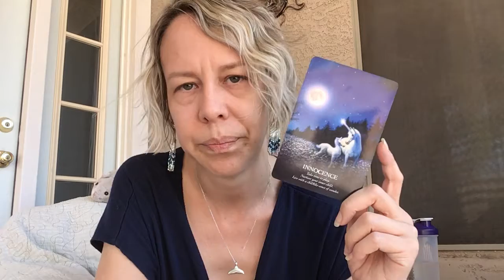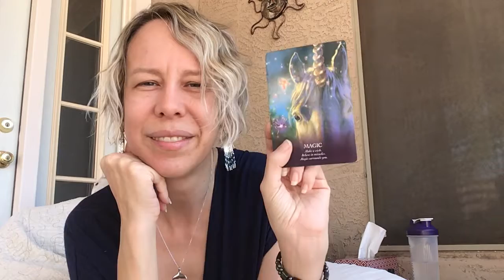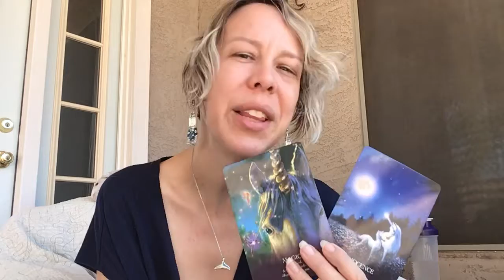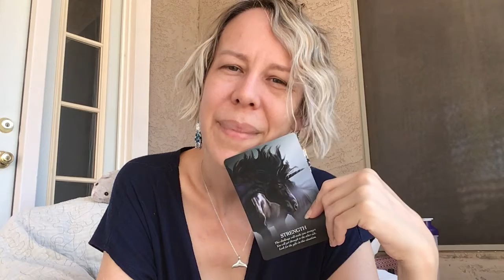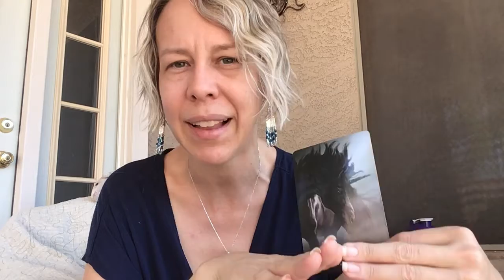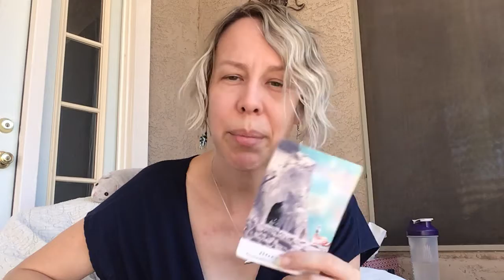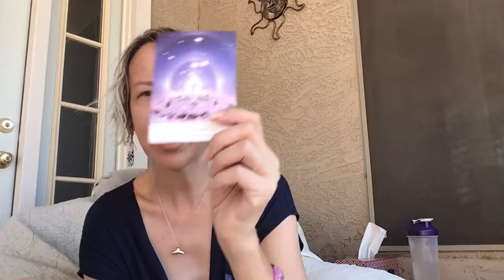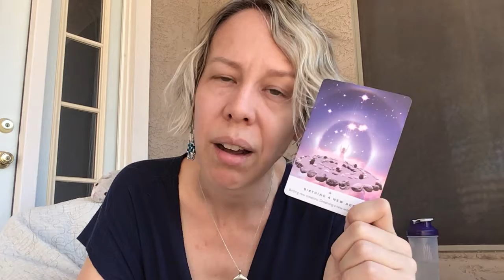TwinFlameTuesday Intuitive Reading | 10-20-20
Seeking a deeper shift in your current circumstances?
The sooner YOU shift, the sooner THE THING shifts. (Whatever that “thing” may be)
Question is: How long do you want to be there?
Let’s find your power TOGETHER.

Book your personal Intuitive Clarity Coaching Session TODAY!

Are you a fellow twin flame traveler? Are you looking for confirmation that he IS your twin flame? I didn’t even believe in twin flames when I met mine. In fact, it was NINE MONTHS into our relationship when I began to be bombarded with signs, synchronicities and an abundance of information about them. After so much confusion about the subject everywhere out there, I decided to put together a checklist of all the things I was led to regarding confirmation that he is indeed my twin flame. I’m gifting this list to you because I know what it’s like to CRAVE that certainty. The most important confirmation will ALWAYS be YOU and YOUR inner knowing.